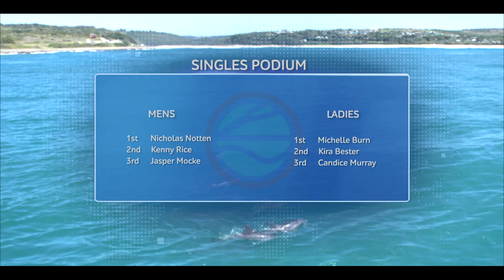Pete Marlin Surf Ski 2021 - East London - South Africa